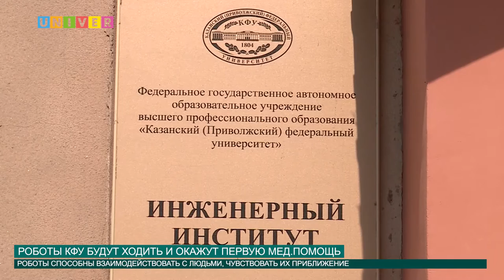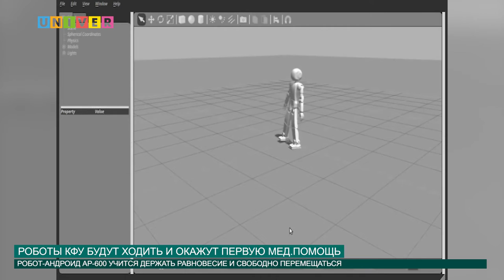РОБОТЫ КФУ БУДУТ ХОДИТЬ И ОКАЖУТ ПЕРВУЮ МЕД. ПОМОЩЬ